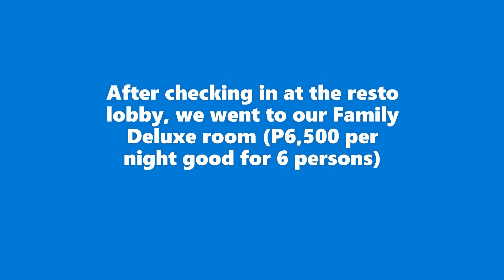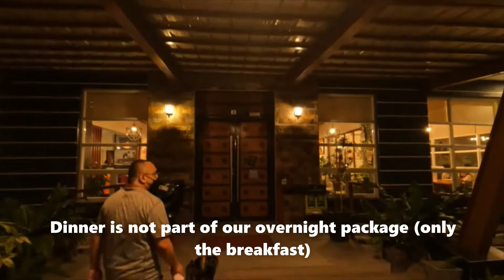Family Bonding at ARMANDO'S GARDEN RESORT 🇵🇭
The resort is about 2 hours and a half car ride from Manila, via NLEX and SCTEX.